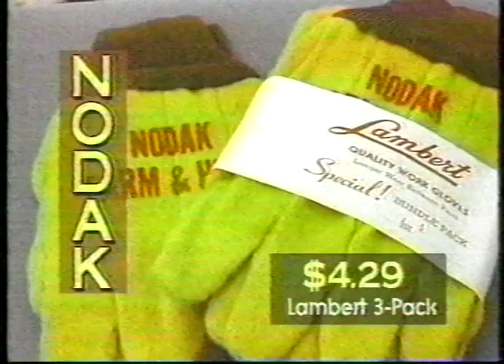Vintage Commercial - NODAK - Fargo, ND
NODAK commercial from circa 90's out of Fargo, ND